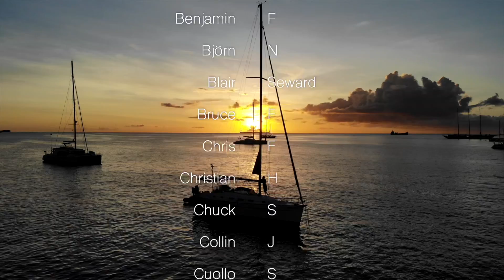Our new FURRY crew member! | Ep 73 | Sailing Merewether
This week we continue to explore the archipelago Bocas del toro, we take our tender into the mangroves in the search of the famous sloth. We've been on the island for approximately three weeks without seeing the little creature, I am beginning to wonder if they even exist. Kieran takes on the job as being my personal gondolier, he sings me a song as he paddles deeper into the mangrove jungle. We see a snake lying in the sun and Kieran (from Australia) can't get away from it quicker... A family of monkeys surrounds us as we paddle further in and a little baby monkey wants to get a closer look at us. Paddling out we spot him! A sloth!! He starts to climb closer and closer to us and finally one meter away he reached out his hand as if to say "I wanna join you Sailing Merewether" (or something to that effect). I could not be happier!!!

On a sad note, we say Goodbye to our close friends SV Wildthing 3 and Macushla as they leave for the canal. It's not easy, we've been sailing with our New Zealand family ever since Gibraltar and have been to over 10 countries together.

We end our week with our favourite activity (when we're not sailing) SURFING!